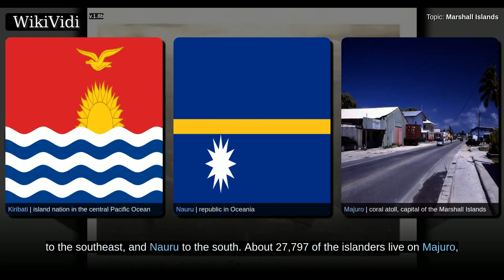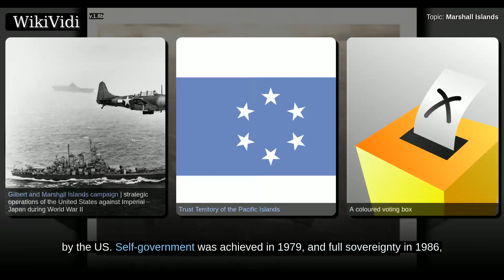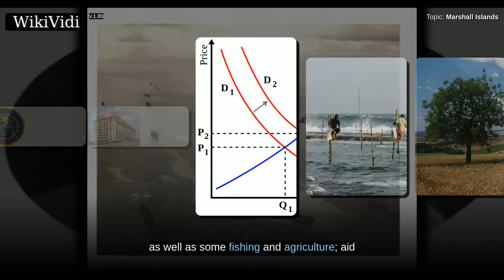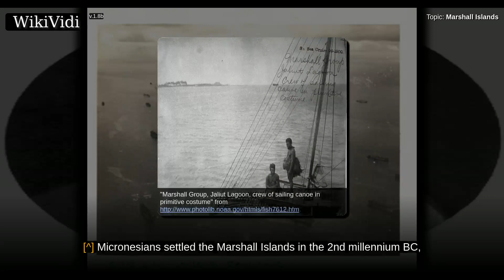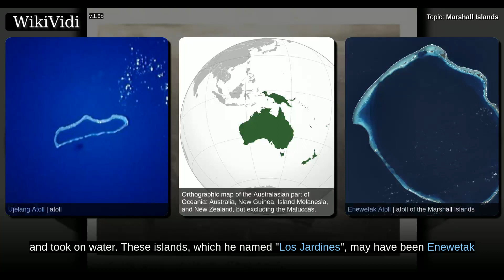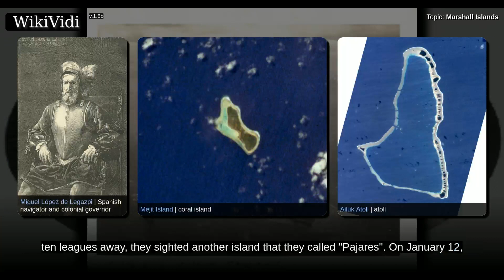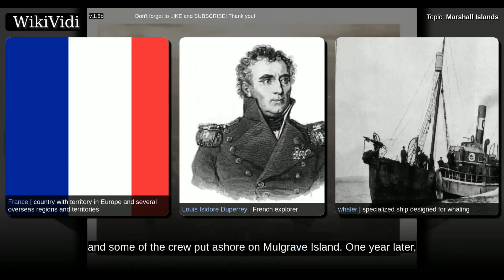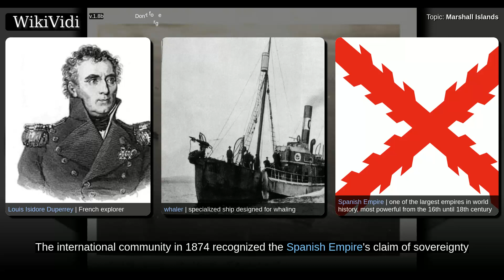MARSHALL ISLANDS - WikiVidi Documentary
The Marshall Islands, officially the Republic of the Marshall Islands , is an island country located near the equator in the Pacific Ocean, slightly west of the International Date Line. Geographically, the country is part of the larger island group of Micronesia. The country's population of 53,158 people  is spread out over 29 coral atolls, comprising 1,156 individual islands and islets.  The islands share maritime boundaries with the Federated States of Micronesia to the west, Wake Island to the north, Kiribati to the southeast, and Nauru to the south. About 27,797 of the islanders  live on Majuro, which contains the capital.  Micronesian colonists gradually settled the Marshall Islands during the 2nd millennium BC, with inter-island navigation made possible using traditional stick charts. Islands in the archipelago were first explored by Europeans in the 1520s, with Spanish explorer Alonso de Salazar sighting an atoll in August 1526. Other expeditions by Spanish and English ships fol...

Shortcuts to chapters:
00:04:19: History
00:04:42: Spanish colony

Copyright WikiVidi.